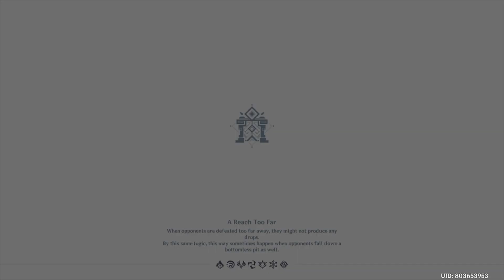Genshin Impact_20220311223941 Eula Quest part 3